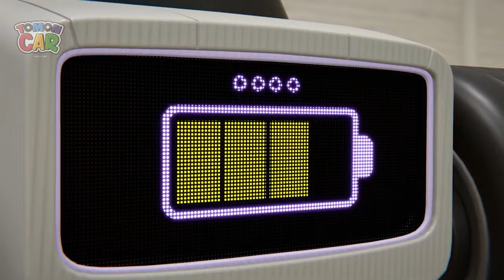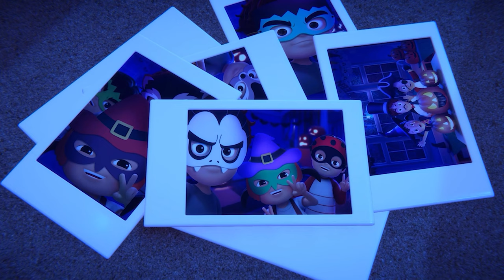👻🎃 Let's dress up for the Halloween party! | Tomoncar Original Ep46 TV Series